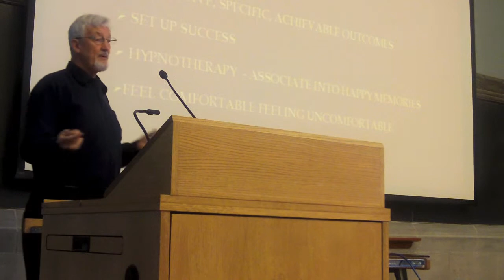Dr. David Murphy, Practical Optimism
Dr. David Murphy at the HOPE Symposium 2011 discussing Practical Optimism as a treatment for depression.